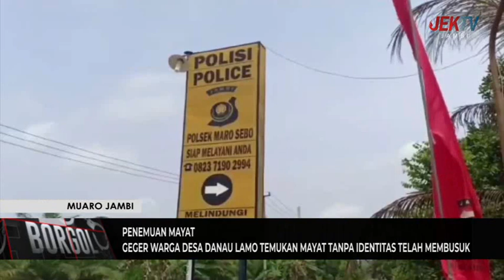GEGER WARGA DESA DANAU LAMO TEMUKAN MAYAT TANPA IDENTITAS TELAH MEMBUSUK